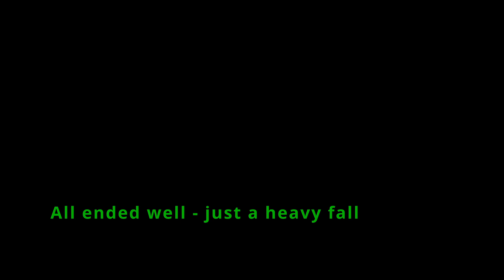Birthday Tour DeForce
A birthday mountain bike weekend to Stanthorpe